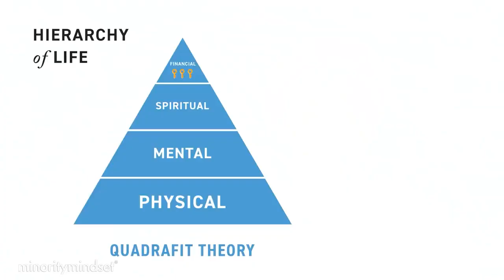The BEST Way to Protect Your Money When You DIE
1. Market Briefs - Get my free financial newsletter for investors
2. Business Briefs - Get my free business newsletter for entrepreneurs
3. Market Insiders - Download Our FREE Guide To Generating Passive Income
4. BuzzLegal - Have a business idea? Let our network of attorneys protect it

1) 🏠  Fundrise - Invest in real estate with as little as $10!

2) 💰 M1 Finance - Pick a few ETFs and stocks, then let M1 Finance invest your money automatically:

➤ Life Insurance
3) 🛡 Policygenius - Get a free life insurance quote: